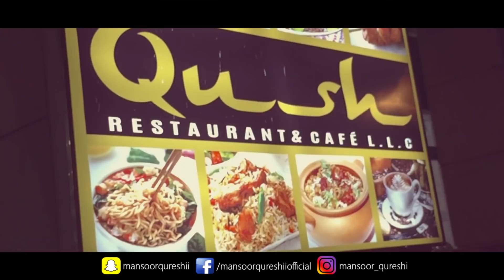INDIA SE AYA MERA FAN | DUBAI MEETUP | VLOG 05 | Mansoor Qureshi MAANi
Organized By | EpicEventsDubai
Venue | Qush Cafe & Restaurant Dubai